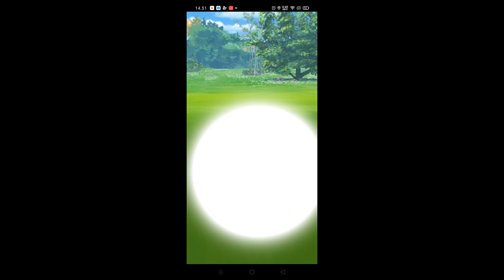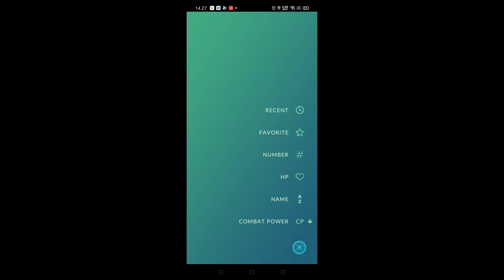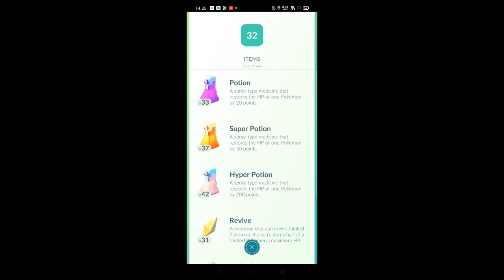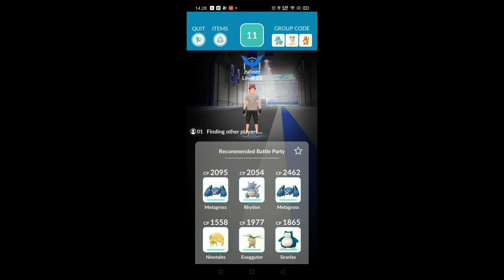Meet Pokemon Legend 2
Lintang Share adalah sebuah media informasi yang ada di Youtube,untuk membagikan suatu yang bermanfaat. Lintang Share tidak hanya mendokumentasikan atau membagikan vidio game saja, adapun video lainnya seperti "Tutorial , Cara membuat dan yang lainnya". _ _

Lintang Share ini Merupakan Sharing Media informasi tentang Game maupun Non Game
Melalui beberapa Media Lainnya, Program ini sangat membantu untuk menyampaikan informasi informasi menarik dan hiburan juga yang ada di lingkungan sekitar kita. Kondisi demografi ini disertai rancangan rancangan atau mempunyai program baru setiap kali ada event yang menarik dan bermotivasi untuk semua kalangan, khususnya remaja. Dan juga dapat menarik minat perhatian periklanan untuk menayangkan promo promo terbaru di Lintang Share.
Kategori Lintang Share
*Game
*Tutorial
*Hiburan
*Dokumentasi
*Sharing/info
*Lisensi
*Lisensi Youtube Standar
...*Stay Design Creative*...

Lintang Share